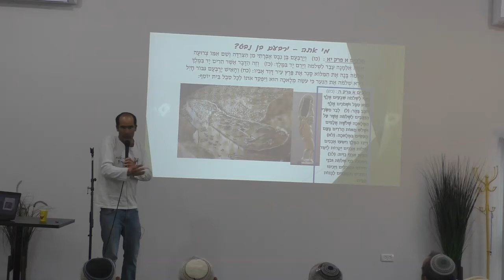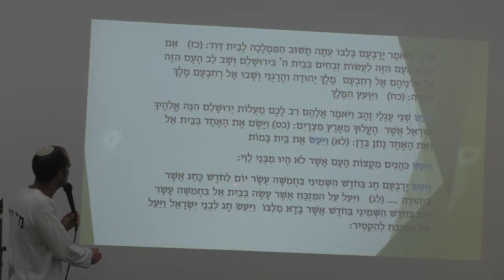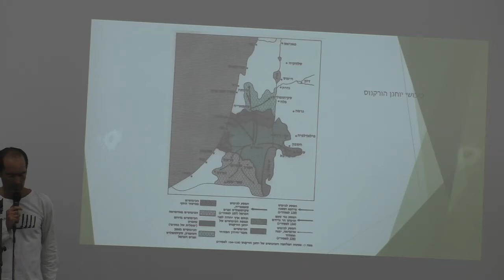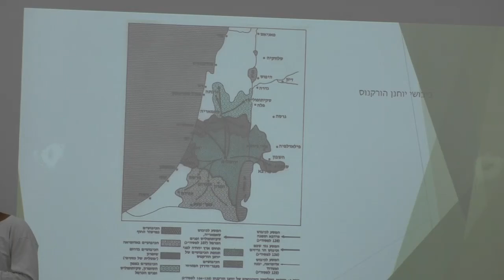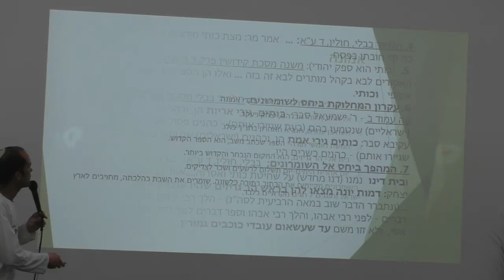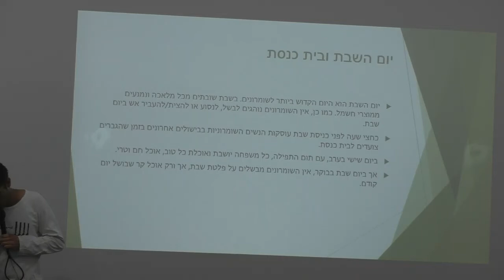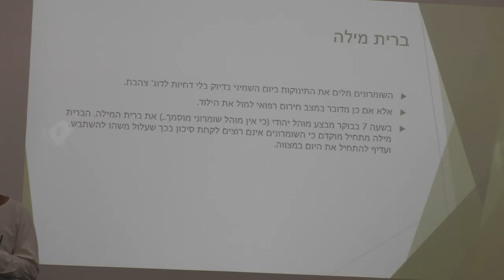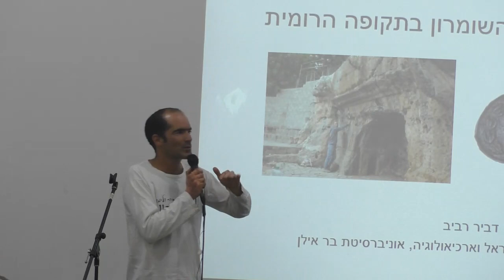19202 י"ג תמוז תשפ"א -יום עיון באתר ארכיאולוגי בקדומים- סודם של השומרונים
19202  י"ג תמוז תשפ"א -יום עיון באתר ארכיאולוגי  החדש בקדומים-                             הרצאה בנושא -סודם של השומרונים,    מרצה- יאיר  אלמקייס   מנהל מרכז סיור ולימוד שומרון     הפקה - לשם שמים